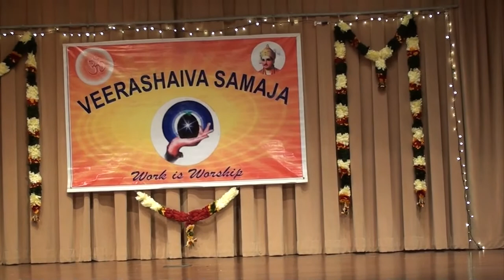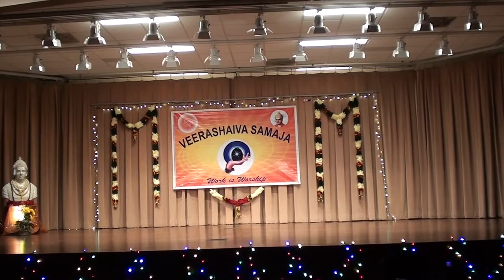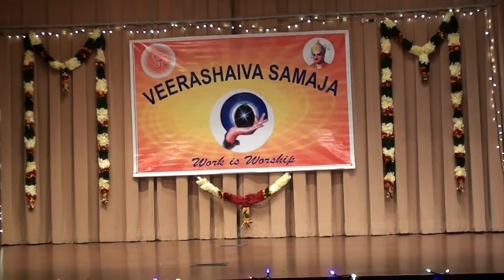Dasara-Deepavali 2022: Ladies Skit & Group Dance